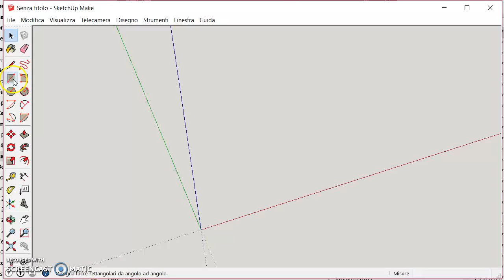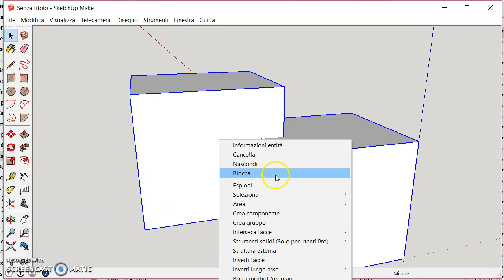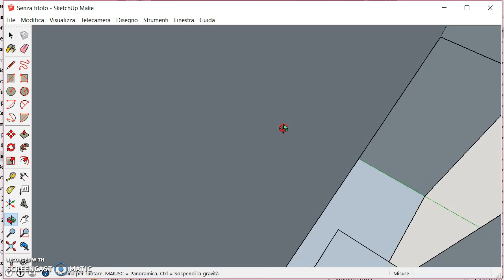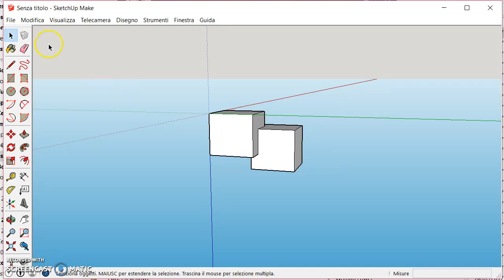94 - PROGETTARE FILE 3D STL - Intersecare due oggetti 3D - lavorare nel modo corretto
Ecco un'ottima abitudine... eliminare le linee che non servono.
Pulire il disegno 3d da tutti quegli elementi che possono confondere è sicuramente positivo. SketchUp 2015